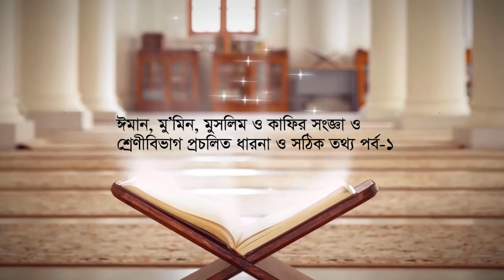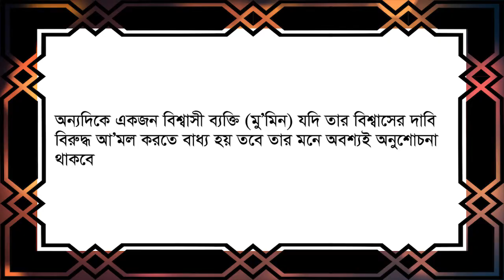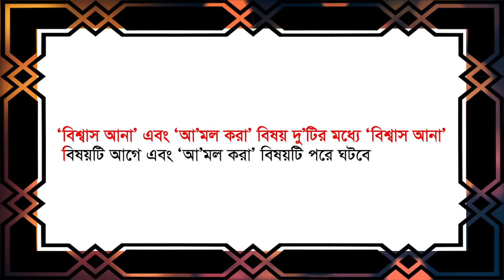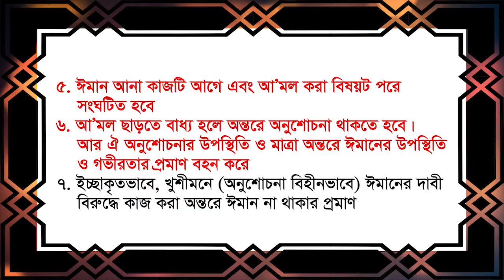""""QRF 10 MINUTES ONLINE - ঈমান , মু'মিন , মুসলিম ও কাফির সজ্ঞা এবং শ্রেণীবিভাগ পর্ব- 3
""""QRF 10 MINUTES ONLINE - ঈমান , মু'মিন , মুসলিম ও কাফির সজ্ঞা এবং শ্রেণীবিভাগ প্রচলিত ধারনা পর্ব- 3